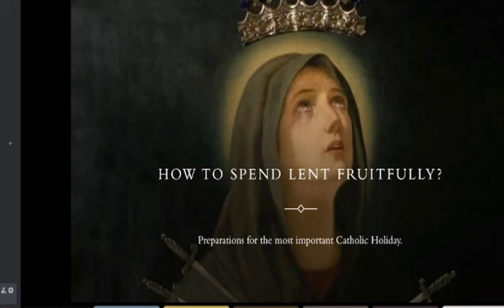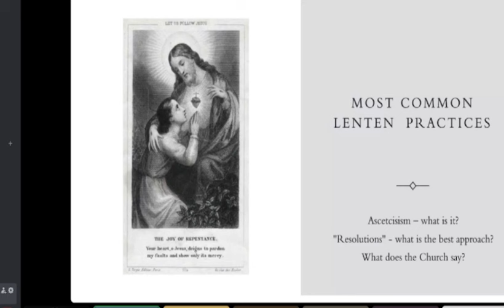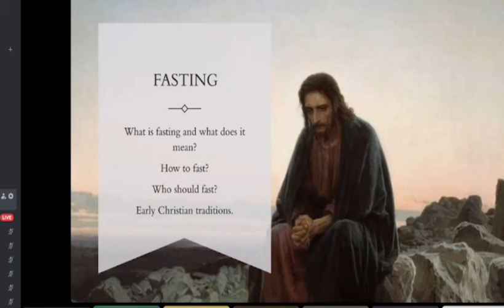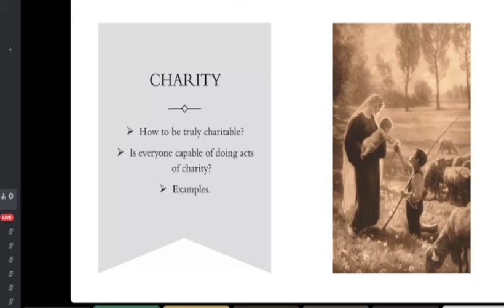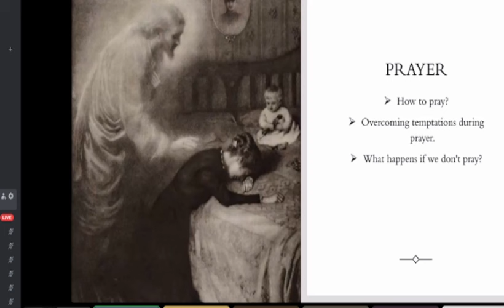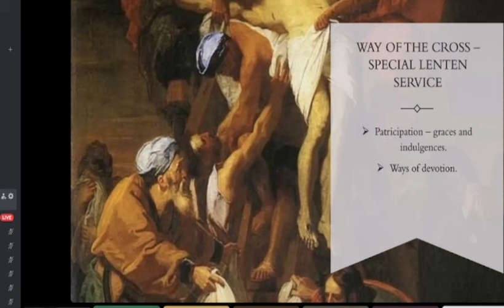Start Lent Well - How to Spend Lent Fruitfully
This video details the history and development of Lent and then goes through traditional practices for an effective lent that have been largely forgotten and abandoned today but if implemented could help to lead to more profound conversion through a renewed appreciation of fasting and penance.

reference: Father Franciszek Marlewski, "Rok Boży" 1932